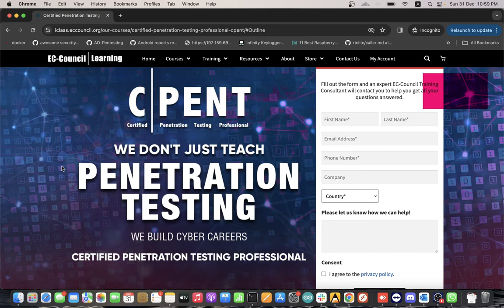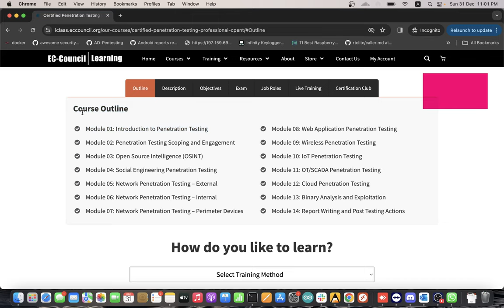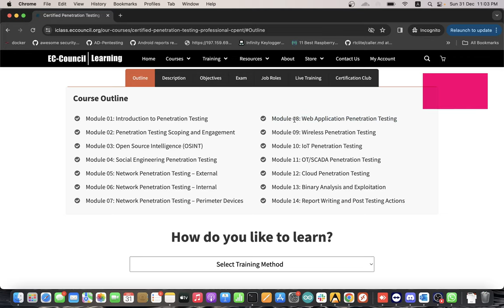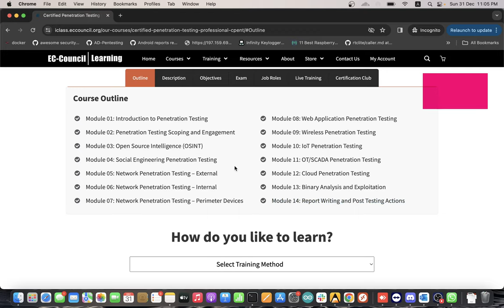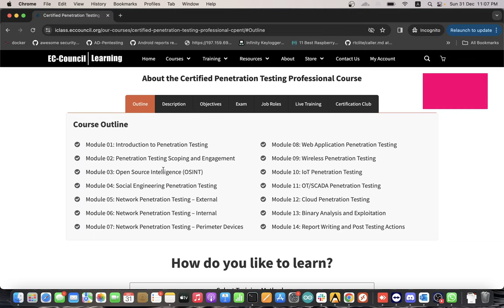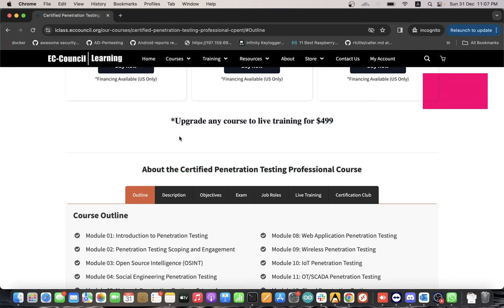EC Council CPENT Course| Content Overview | Arabic